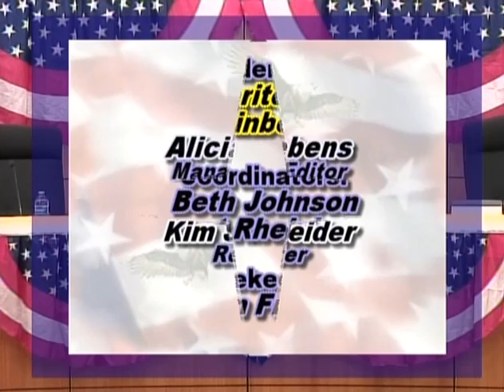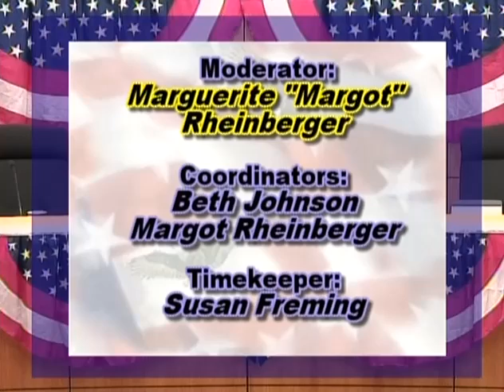MN House District 39A Candidate Forum 10-22-2018